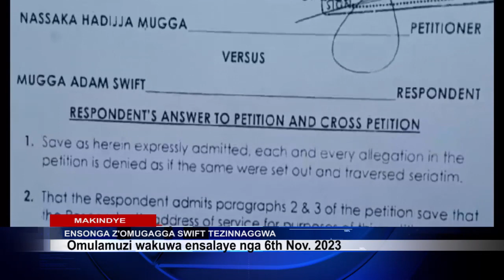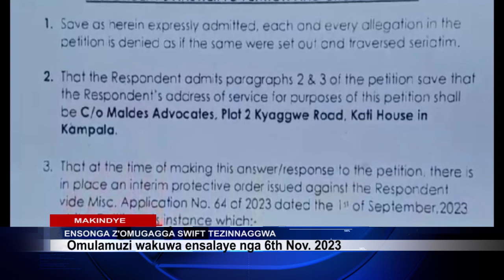EBY'OMUGAGGA EYEESIMBAWO BIRANZE